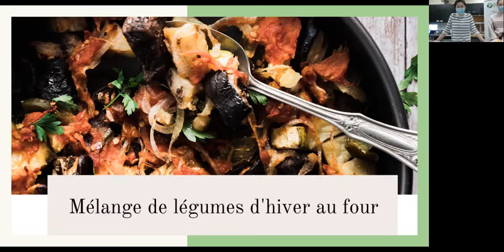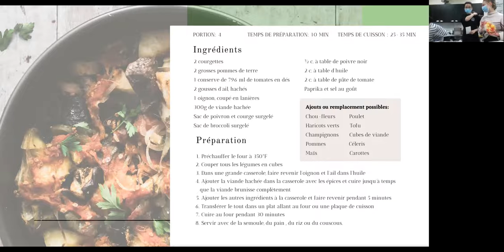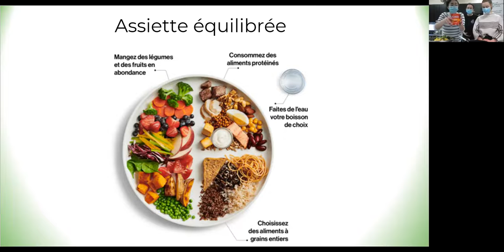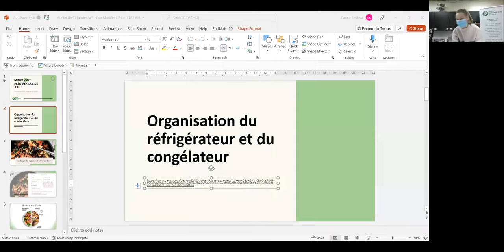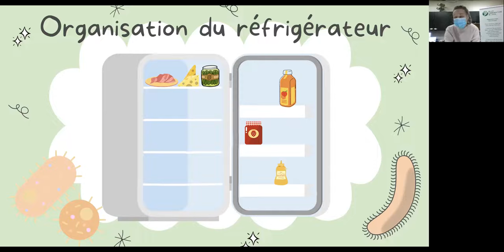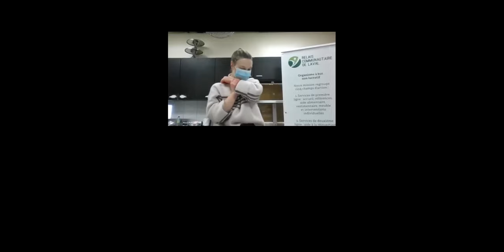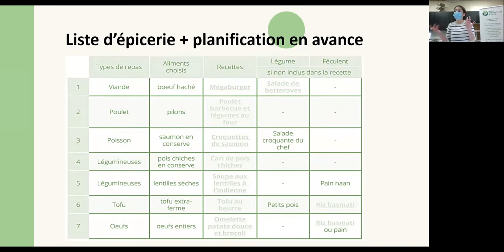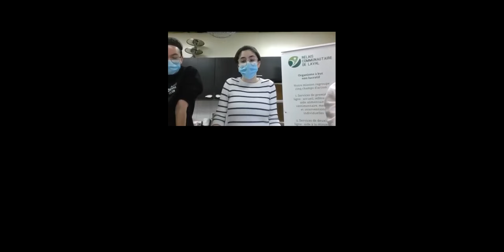Atelier anti gaspillage - Mieux vaut préparer que de jeter !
Un atelier sur l’assiette équilibrée (importance des légumes, des féculents et des protéines), de l’organisation du réfrigérateur/congélateur pour limiter le gaspillage et finalement améliorer la planification de repas.

Merci à notre équipe des stagiaires en nutrition pour votre implication.
Carine
Pei Yao
Eugénie